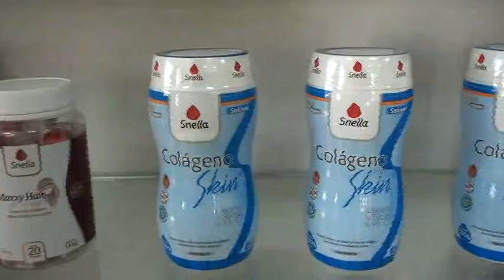Colágeno é com Magistral Pharma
Manipulação de Fórmulas: Magistral Pharma na cidade de Jaú/SP